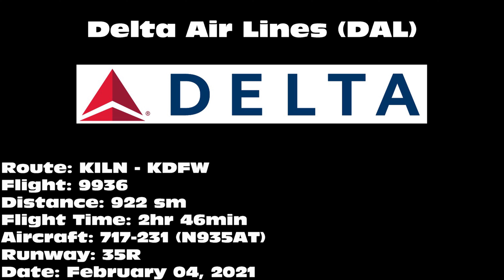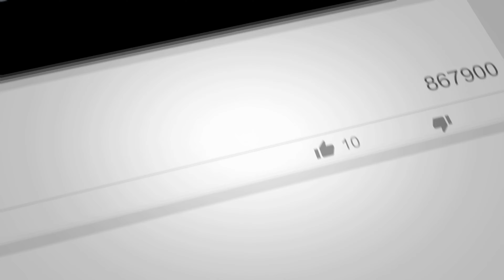Delta Air Lines 717-231 [N935AT] -- UHD 4K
Delta Air Lines 717-231 landing on 35R at Dallas/Fort Worth International Airport (DFW) on February 04, 2021